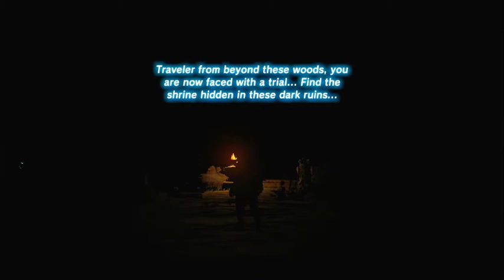Legend Of Zelda: Breath Of The Wild | HINDI Gameplay | EP #21 - Typhlo Ruins | SSHHH KOI HAI...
The Legend of Zelda: Breath of the Wild Gameplay in Hindi! Hindi me Zelda BOTW!

Want to stay up to date with the latest trends and trailers of Nintendo games such as POKEMON and Zelda!?? Here's a playlist for ya!

BREATH OF THE WILD 100% WALKTHROUGH - EP21

Chapters:
00:00 Preview
00:12 Intro
01:09 Shrine Quest: Shrouded Shrine
08:14 Ketoh Wawai Shrine
18:01 Snowfield Stable
20:57 Rin Oyaa Shrine
28:05 Hebra Tower
37:17 Hee Ha'rah Shrine
41:35 Outro

GAME INFO
Developer: Nintendo EPD
Publisher: Nintendo
Platforms: Nintendo Switch, Wii U
Release Date: March 3, 2017